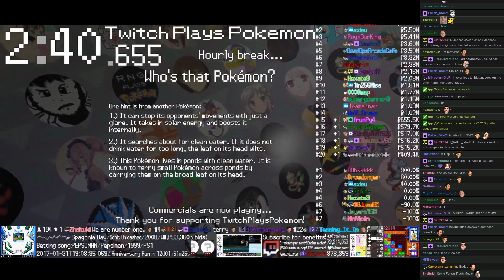Twitch Plays Pokémon Battle Revolution - Match #69827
Match #69827 [Blue: Pidgeot (Special), Sneasel (Special), Pikachu (Max Sp. Atk)] vs [Red: Latias (Standard), Floatzel (Baton Pass), Electabuzz (Special)]